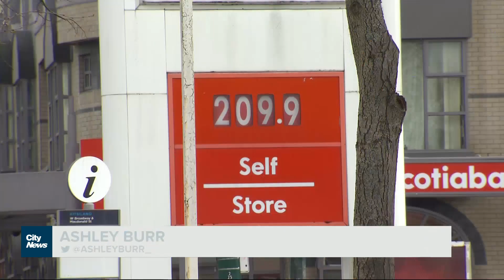British Columbians head across the border to save on gas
As B.C. continues to see painfully high gas prices many are travelling south to try to get some relief. Ashley Burr reports.